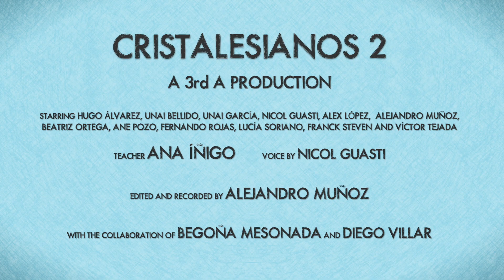Inner-connections among disciplines. Colegio Salesianos-Los Boscos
El II Concurso de Cristalización en la Escuela se desarrolla en los centros de Enseñanzas Medias de La Rioja. El objetivo del certamen es la divulgación de la Ciencia en alumnos pre-universitarios y el desarrollo de su potencial creativo mediante la realización de experimentos de obtención de cristales.  Este certamen está organizado por la Sección Territorial de La Rioja de la Real Sociedad Española de Química, con el apoyo de la Consejería de Educación, Formación y Empleo del Gobierno de La Rioja, la Facultad de Ciencia y Tecnología y la Unidad de Cultura Científica de la Universidad de La Rioja.